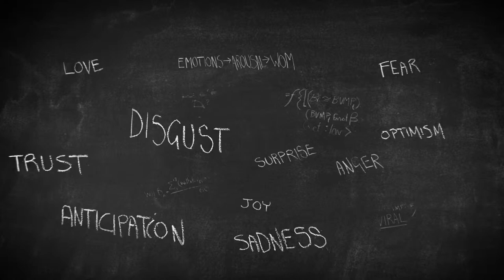VIROLOGY: The science of Viral Marketing. Chapter 7 Underdog strategy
CHAPTER 7: UNDERDOG STRATEGY
One of the most powerful strategies a brand can use to create word of mouth and viral spread is underdog strategy. Brent shares how to make one.

BRENT COKER'S VIROLOGY MASTERCLASS

What makes content, or a brand or idea, go viral?

In this Masterclass you’ll learn the science behind why things go viral, the psychology of building a strong brand, and how to create messages that people can’t resist sharing.